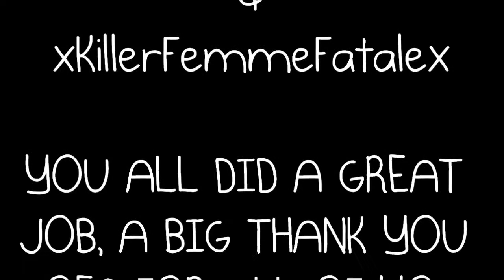Britney Spears-Touching On My (2012 Music Video) **15 PERSON COLLAB** HD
READ//
hey its kevin here! Bringing you a new video

Ok so its a 14 person collab
was 15 xD Lol anyways im so happy to get this up
THANK YOU EVERYONE WHO DID THIS AND FINISHED AND
WERE SO RELIABLE xDD love you all! :)
New collab is going to made public soon,
i want to give other editors a chance to join xD anyways
thanks everyone for making this amazing! You all did wonderfully xD

Christina i'm sorry for taking your part
but i saw that you were busy with work and other stuff too
and you were so excited for the j.lo collab i didnt wanna bother you
saying "You have my part yet? :)" lol you have enough stuff to worry about
so i wanted to take a load off xD
Hope you dont mind, i know you were planning to work on it

Part 1: BritneySpearsAngelic
Part 2: JuliaRamazanova
Part 3: KittyProdz
Part 4: FataleQueen
Part 5: TheCBJLOVER
Part 6: OneGirlArmy84
Part 7: HiddenFairyFantasy
Part 8: Me
Part 9: musicboy118
Part 10: xhannibalrisingx
Part 11: MillyAguileraSpears
Part 12: xtinafighter07
Part 13: BlondePoison1
Part 14: xKillerFemmeFatalex
Part 15: Me

THAT'D HELP CAUSE I AM RUNNING LOW ON SONG IDEAS xDD LOL :)